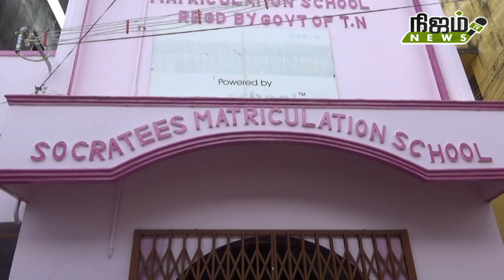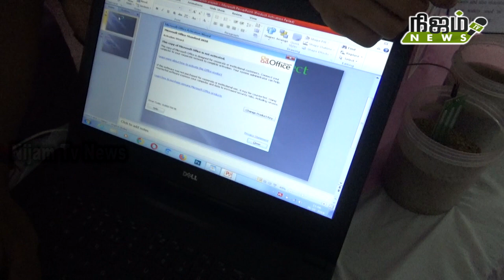அறிவியல் கண்காட்சியில் பள்ளி மாணவி அதிசயம்